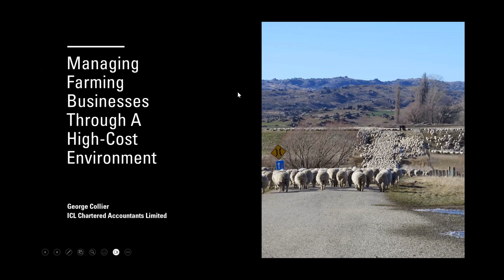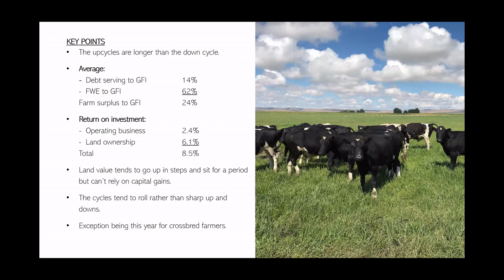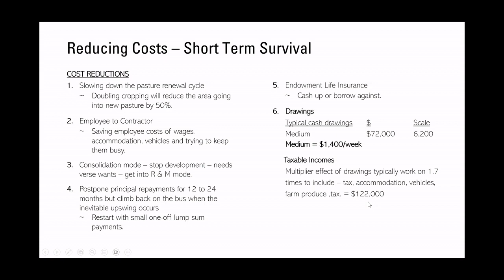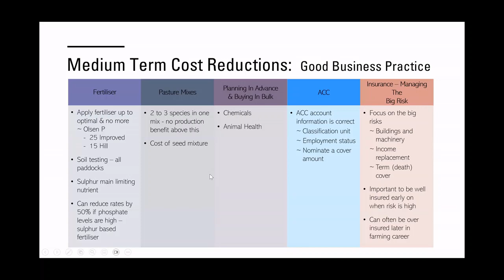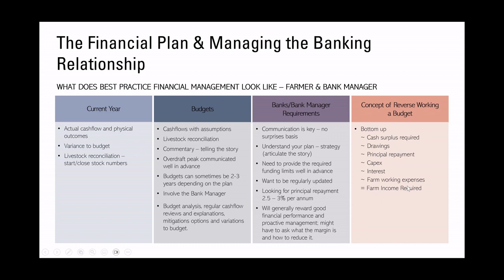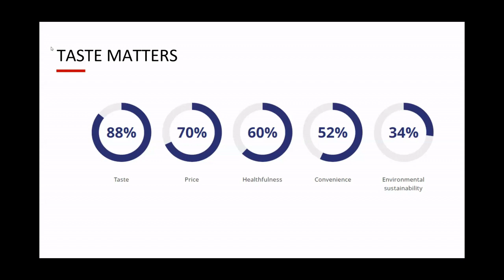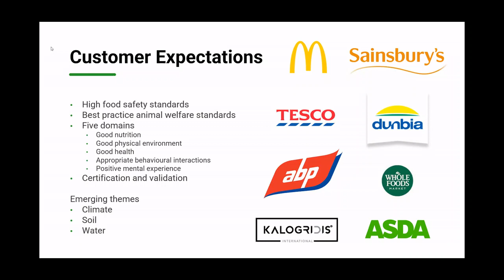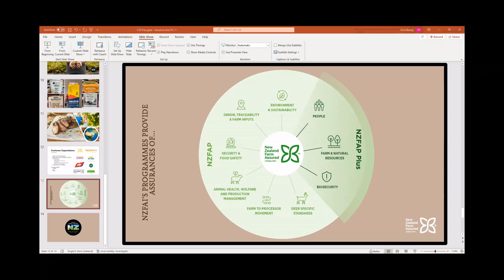Managing financial tough times - June 2023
Tips for managing your business through a high-cost environment from accountant and consultant George Collier (Director, ICL), plus insights and future opportunities for the red meat sector from Nick Beeby (B+LNZ GM Market Development).

Recording of the Beef + Lamb New Zealand Central Otago Farming for Profit Winter Webinar series, June 2023

TIMESTAMPS
0:00 Introduction
1:32 George Collier (Director, ICL)
30:47 Nick Beeby (B+LNZ GM Market Development)
45:36 Q&A Session